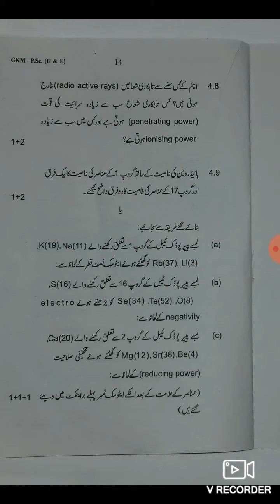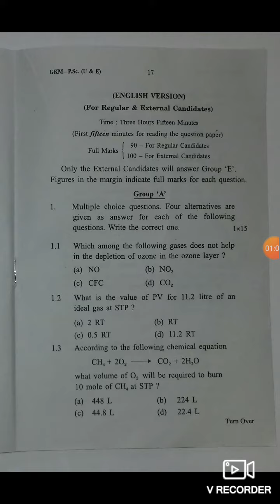Physical science Madhyamik exam 2020 question paper wbbse urdu medium